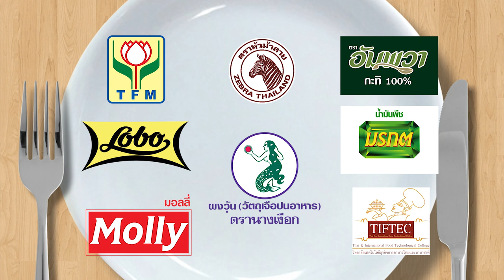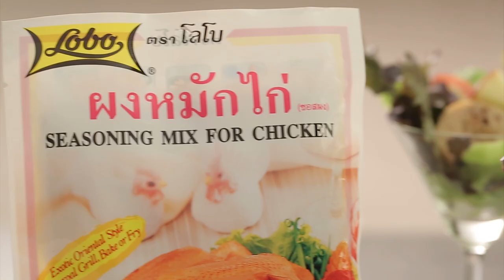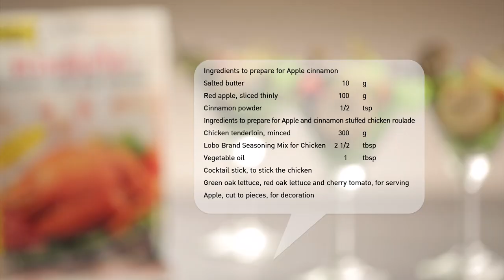"เนย เนโกะจั๊ม X อ.ยิ่งศักดิ์" ขอโซโล่เมนู "ผัดขี้เมาเส้นใหญ่" l กินได้ก็กิน l EP 104 [ 1/3 ]